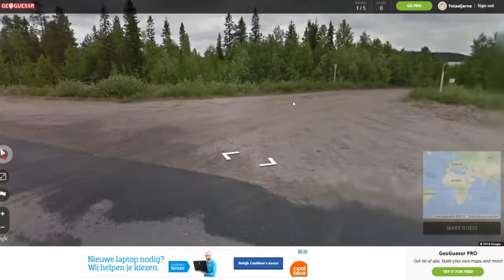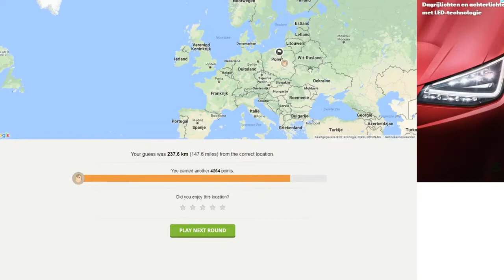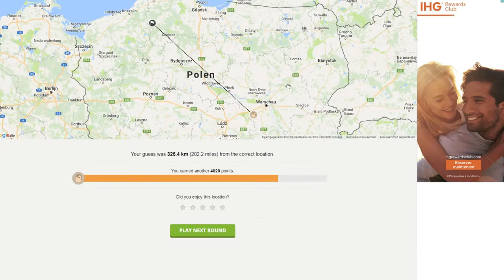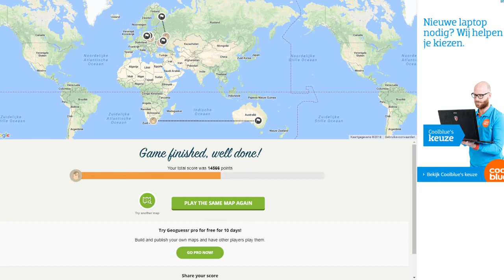GEOGUESSR WAAR ZIJN WE BELAND ?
We worden op een plaats gedropt en moeten via de kaart raden waar we ons bevinden.
Ken je me niet geen zorgen. Ik ben Jarne 17 jaar oud woon in België en vindt het enorm leuk om youtube video's te maken